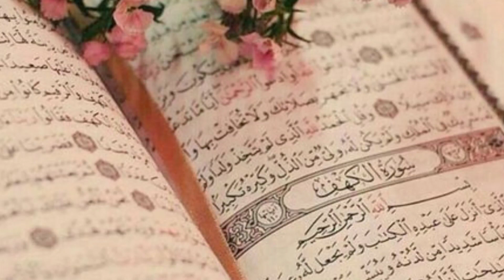Коран Сура 32 Ас-Саджда (Поклон) Перевод В.Пороховой